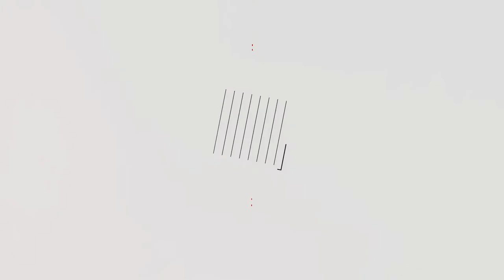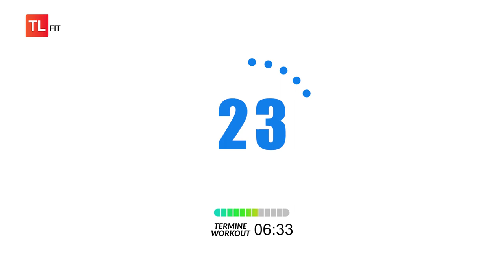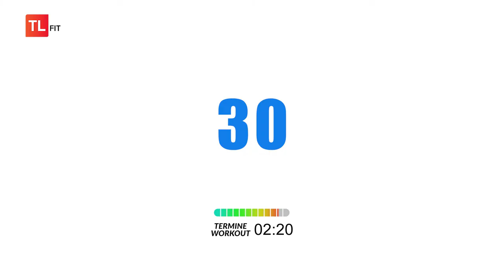Allenamento di 16 minuti per riattivare la circolazione - Esercizi fitness a casa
Workout di media intensità dal basso verso l'alto: gambe, addome e braccia.
Allenamento completo di riscaldamento e defaticamento.